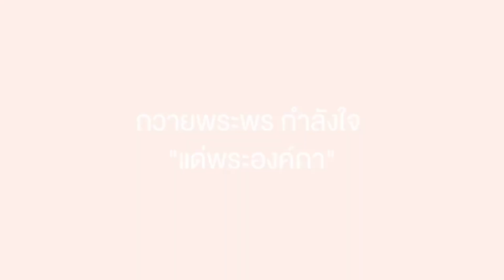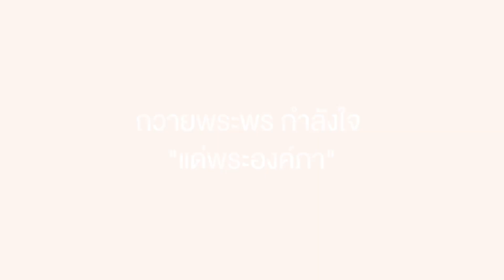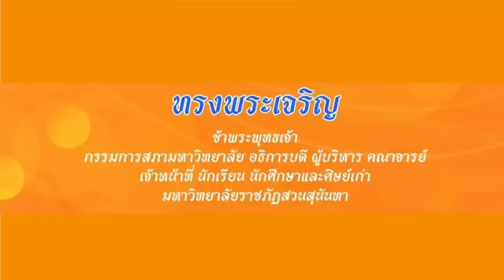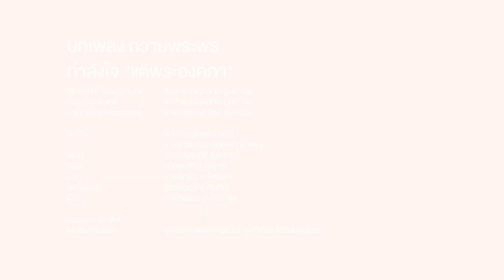ไตรรงค์ แฉหมดเปลือก ! เบื้องลึก ซัดประชาธิปัติย์ ทำ งง ทั้งบาง